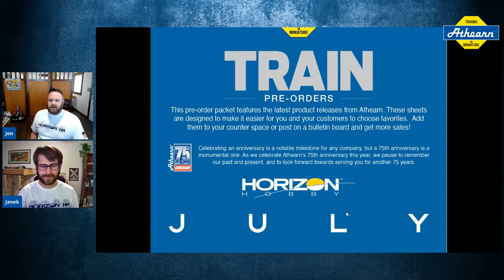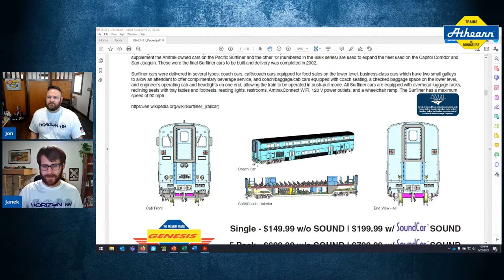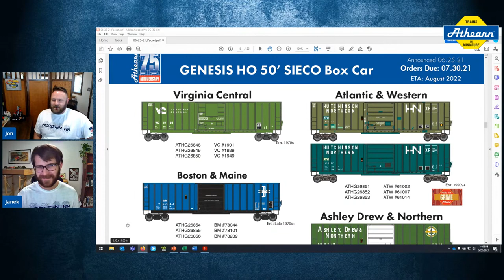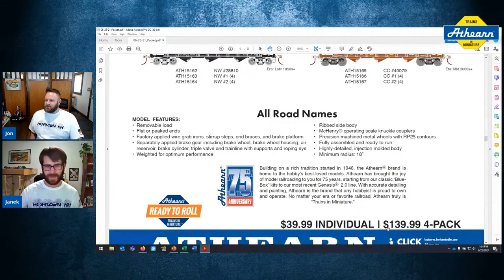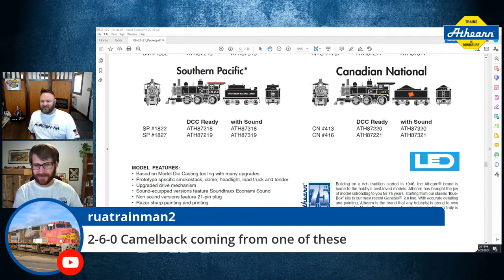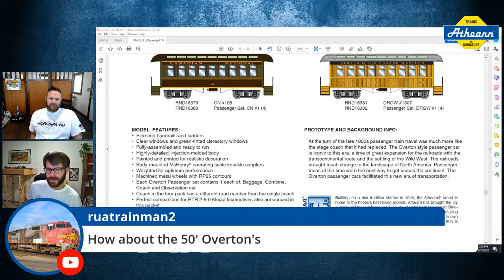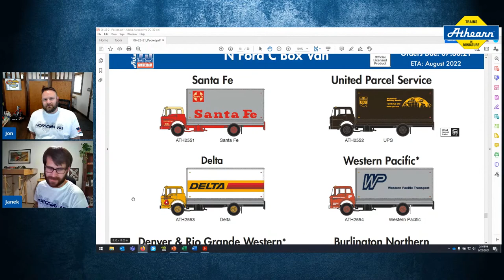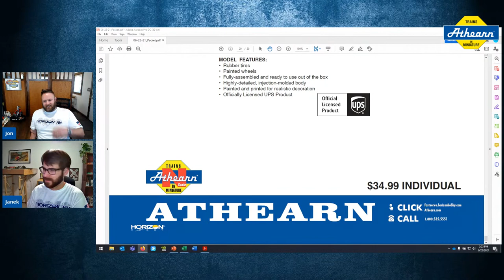July New Product Announcements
Join us Friday at 3:30pm CDT as we show you what is in the July Announcements!